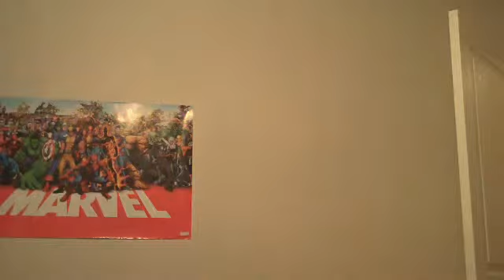chupacabra death by aerobie